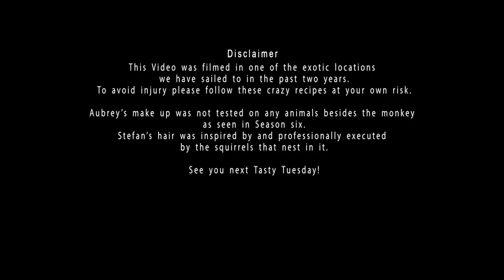WEIRD Food | SMLS S6E06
We also have a Twitter feed for more info!

Video and Original music and Sound Editing by Damian de Almeida

Thanks to your support, we can keep the movies coming every week and continue sailing and sharing this incredible adventure with you all. There is no way for us to explain how much we appreciate it!